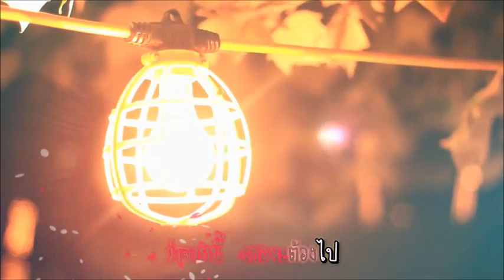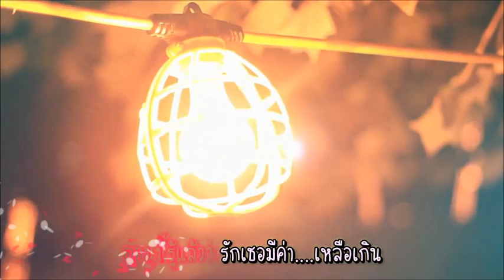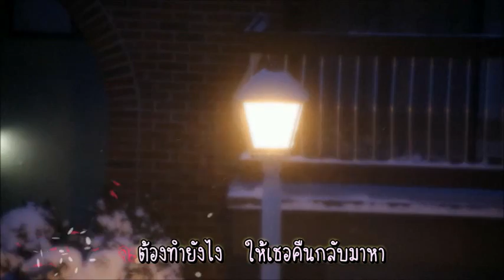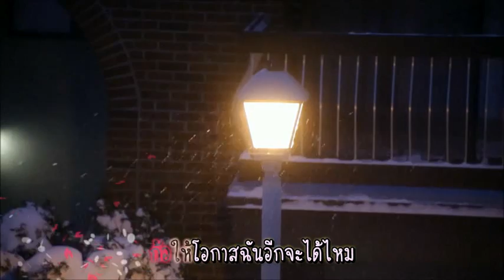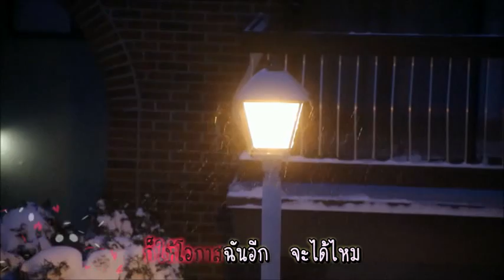กลับมา - อีกาดำ